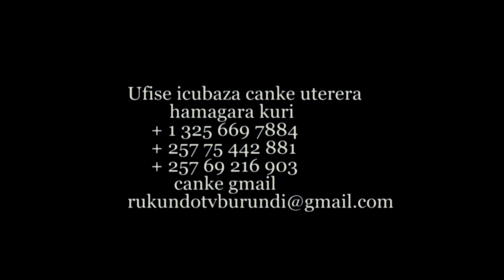INTABWIGWA ibwigwa aruko amaso atukuye 😢😢 film nziza cane yigisha